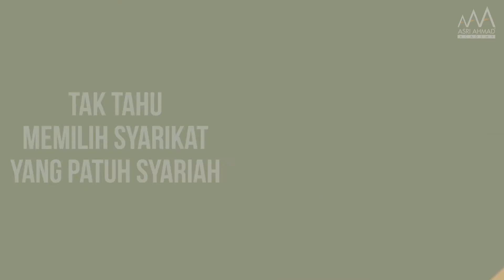Anda Ingin Memiliki Saham Family Mart? | Asri Ahmad Academy | Seminar Berani Melabur 2020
Ingin tahu lebih lanjut? Click link ini sekarang!!